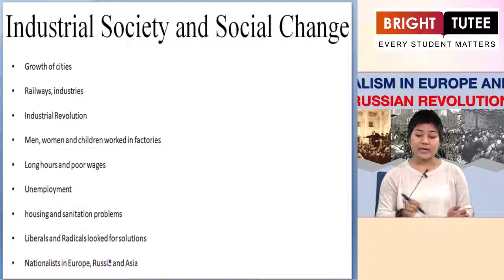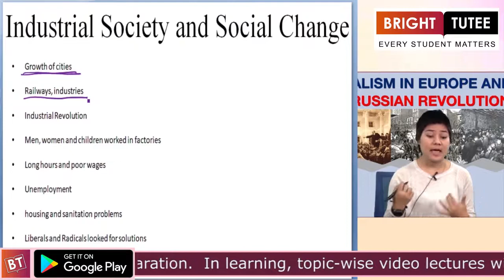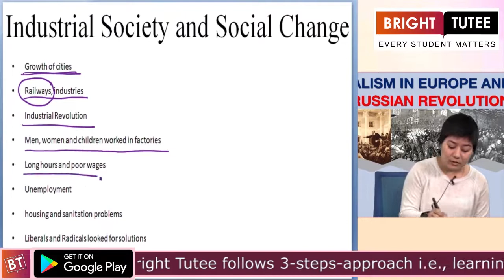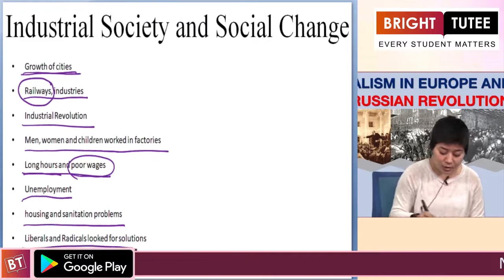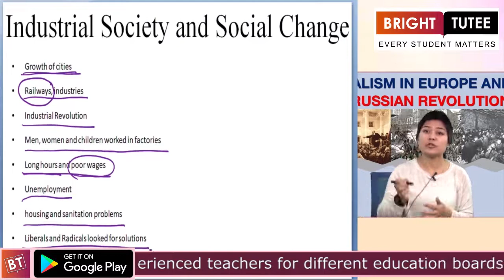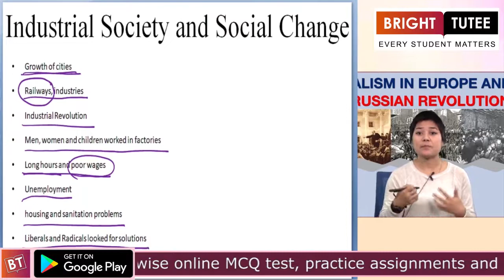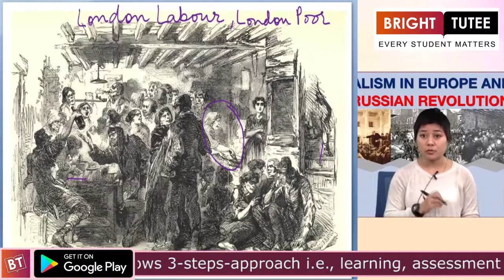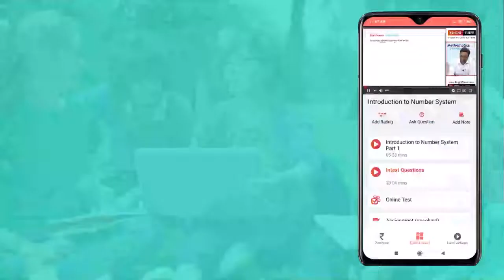Industrial Society & social change-Class 9 History, Chap 2-Socialism in Europe & Russian Revolution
Offered Subject
Mathematics
Science
Social Science
English